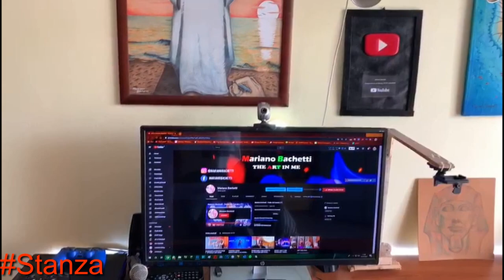VITA da YOUTUBER : ASPETTATIVE V.S. REALTÀ - Mariano Bachetti & Daniele Cavallino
VITA da YOUTUBER : ASPETTATIVE V.S. REALTÀ - Mariano Bachetti
Arriviamo a 100 Like Per Un Prossimo Video del GENERE !!!